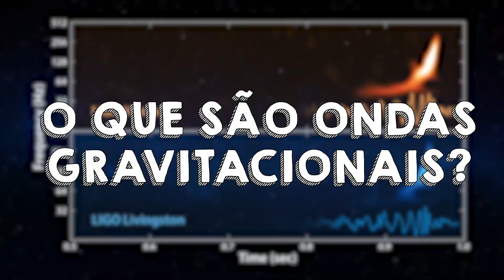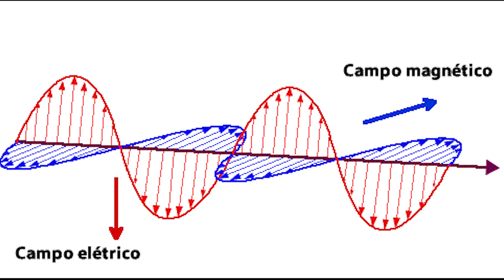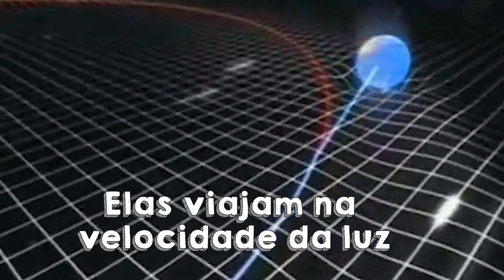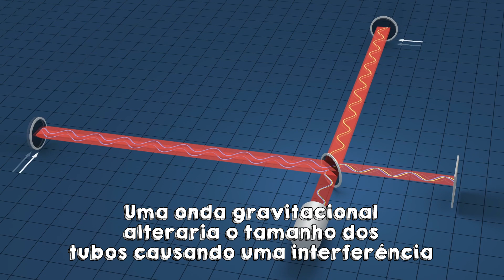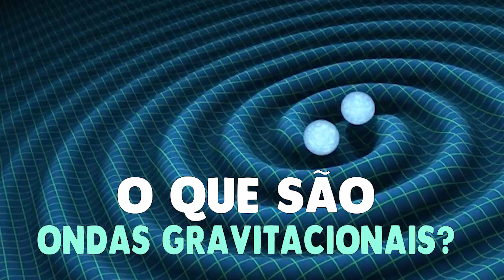ONDAS GRAVITACIONAIS - RG #1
As incríveis ondas gravitacionais detectadas no observatório LIGO foram previstas por Einstein a 100 anos atrás!
✦✦✦✦✦✦✦✦►►VÍDEOS RELACIONADOS►►✦✦✦✦✦✦✦✦▪
▪✦✦✦✦✦✦✦✦►►CONTATOS►✦✦✦✦✦✦✦✦▪
✦✦✦✦✦✦✦✦►►CRÉDITOS►✦✦✦✦✦✦✦✦▪
Legenda,Apresentação, Edição, Produção e Design - Vinícius Dutra
Roteiro e Apresentação - João Carlos
''Duas coisas são infinitas: o universo e a estupidez humana. Mas, em relação ao universo, ainda não tenho certeza absoluta'' - Albert Einstein